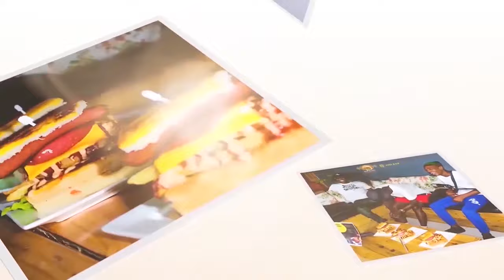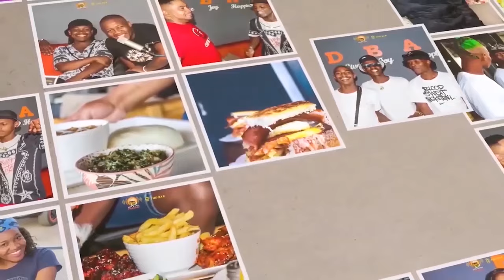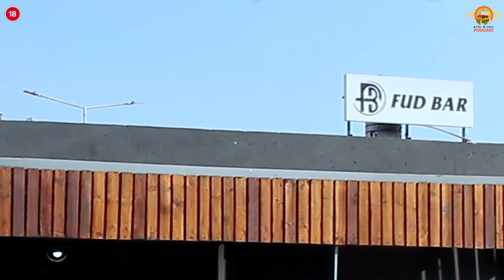KOTA N CHILL EP57 WITH NALEDI CHIRWA | EFF | WHY YOU SHOULD VOTE EFF | YOUTH QUESTION| NHI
HOST      : NTARIYINA
CO-HOST: BUHLE
GUEST    : NALEDI CHIRWA

Title: Empowering the Future: Unleashing the Political Power of Young Voices

In this thought-provoking and engaging episode of Kota N Chill podcast, a podcast dedicated to amplifying the voices of the youth, our spirited young hosts and guest delve into the crucial topics of political power and voting. Aimed specifically at young people who are eager to make a positive change, our panel of passionate Gen Z activists, political enthusiasts, and student leaders engage in a crucial conversation about their roles and responsibilities within the political landscape.

Fueled by their desire to affect meaningful change, these young individuals navigate through the complexities of political empowerment, exploring themes such as grassroots activism, voter education, and the power of collective action. The episode emphasizes the importance of every vote and encourages listeners to proactively participate in the democratic process.

With a blend of personal anecdotes and hard-hitting facts, our dynamic guest share stories about their own encounters with political power, discussing how they have been able to challenge the current affairs and the ruling party.

PRODUCTION TEAM

Audio : Paul Thafeni and Lehlogonolo Ramoshwana
Visuals : Kutlwano Moseneke and Sefako Macheru